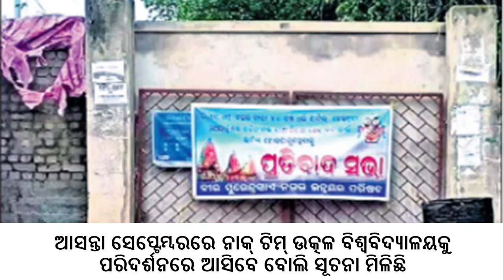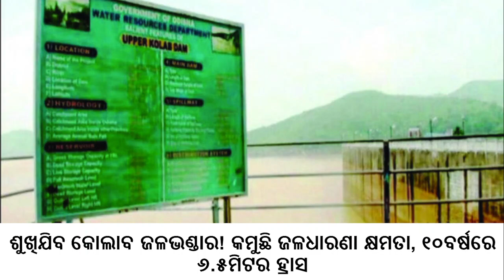ସୋମବାର ସନ୍ଧ୍ୟା ସମାଚାର || Monday Evening News Headlines || Naveen Patnaik Distribute Land deed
ସୋମବାର ସନ୍ଧ୍ୟା ସମାଚାର  || Monday Evening News Headlines || Naveen Patnaik Distribute Land deed to people of odisha ||
odia vidyalaya
odia bidyalaya